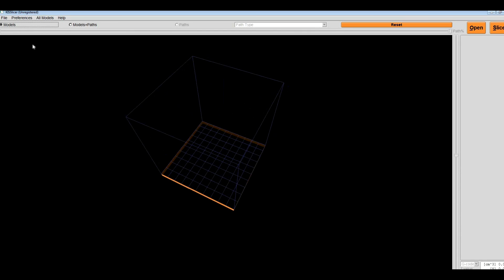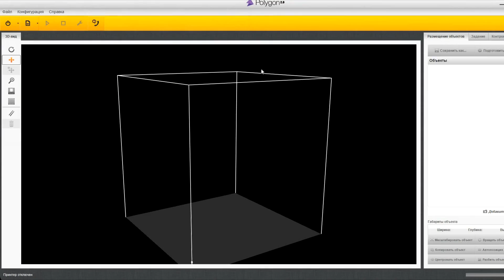3D принтер PICASO 3D Designer PRO 250 - видео обзор от компании 3Dtool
В данном обзоре вы узнаете об особенностях 3D принтера PICASO 3D Designer PRO 250.

Каковы его главные преимущества?

Для каких задач его используют?

И чем он отличается от других 3D принтеров.

Компания 3Dtool уже более 3-х лет работает на рынке 3D технологий на территории РФ и стран таможенного союза.

За этот период мы накопили уникальный опыт внедрения 3D принтеров и 3D сканеров, ЧПУ в различных областях: производство, ювелирное дело, образовательные учреждения, 3D печать.

Вы всегда можете приобрести 3д принтеры, 3д сканеры , ЧПУ станки в нашем интернет-магазине